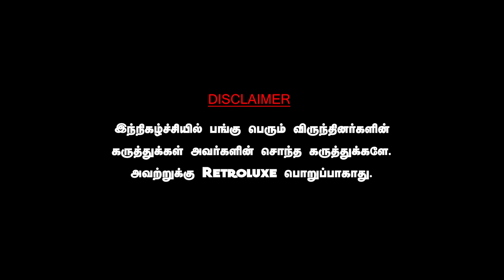கில்லி ரீ ரிலீஸிலும் வசூல் வேட்டை,விஜய்க்கு உச்சத்தை கொடுத்த கில்லி. SABITHA JOSEPH GHILLI VIJAY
DAWN TOWN
For All Car Detailing Works & Car Accessories